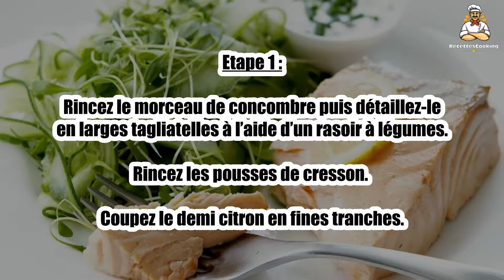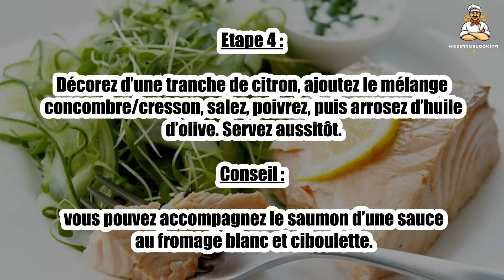Recette : Saumon au Cookeo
Bonjour à tous, aujourd’hui recettescooking.com vous présente la recette suivante : Saumon au Cookeo

TEMPS TOTAL : 22 min
Préparation : 15 min
Cuisson : 7 min

Ingrédients :

4 Pavés de saumon
1 Demi citron
1 Quart de concombre
quelques pousses de cresson
2 cuil. à soupe Huile d’olive
Sel
Poivre

Etape 1 : Rincez le morceau de concombre puis détaillez-le en larges tagliatelles à l’aide d’un rasoir à légumes.

Rincez les pousses de cresson. Coupez le demi citron en fines tranches.

Etape 2 : Versez de l’eau dans la cuve du Cookeo puis installez le panier vapeur.

Tapissez-le de papier cuisson puis déposez les pavés de saumon.

Etape 3 : Sélectionnez le mode « cuisson douce » et faites cuire 4 à 7 min selon l'épaisseur du poisson.

Dressez les pavés de saumon dans chaque assiette.

Etape 4 : Décorez d’une tranche de citron, ajoutez le mélange concombre/cresson, salez, poivrez, puis arrosez d’huile d’olive. Servez aussitôt.

Conseil : vous pouvez accompagnez le saumon d’une sauce au fromage blanc et ciboulette.

00:00 Recette : Saumon au Cookeo
00:20 Informations sur le temps de cuisson
00:32 Ingrédients
00:46 Etape 1 : Saumon au Cookeo
01:00 Etape 2 : Saumon au Cookeo
01:16 Etape 3 : Saumon au Cookeo
01:29 Etape 4 : Saumon au Cookeo